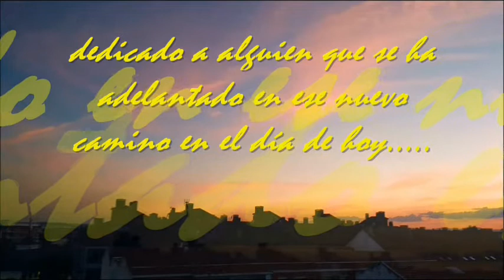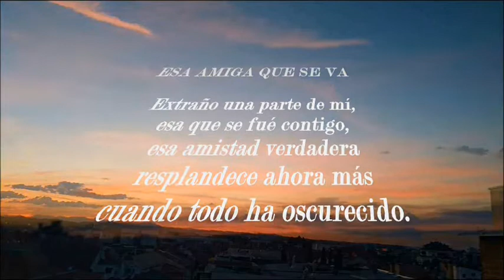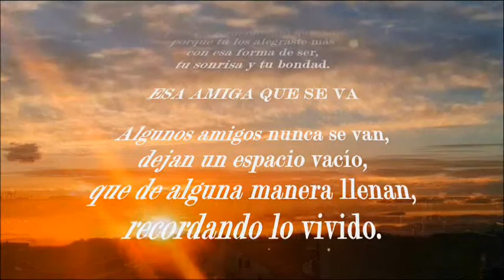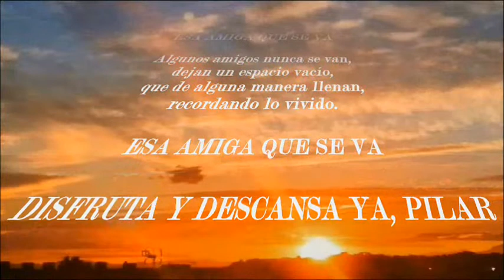JCSAN-PERP-032-CUANDO UNA AMIGA SE VA......PILAR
JCSAN22RA  -  PERP                                                                                 (008)

CUANDO UNA AMIGA SE VA

Estos COLORES DEL CIELO van dedicados a ella,  Pilar , que se nos ha adelantado en ese nuevo camino que recorrer, más allá de este planeta.

jcsanamez